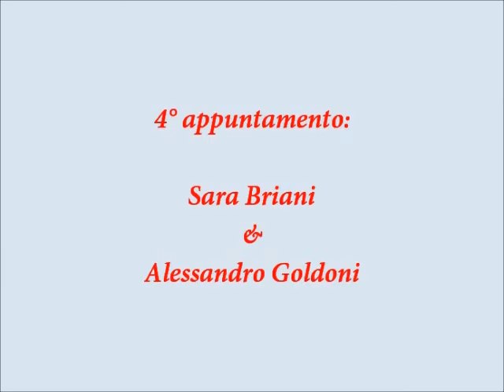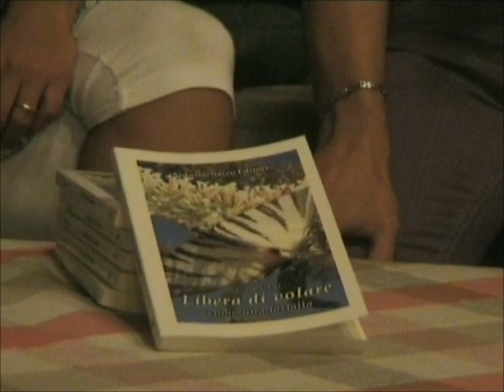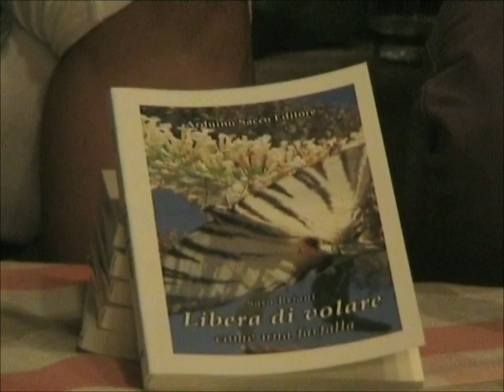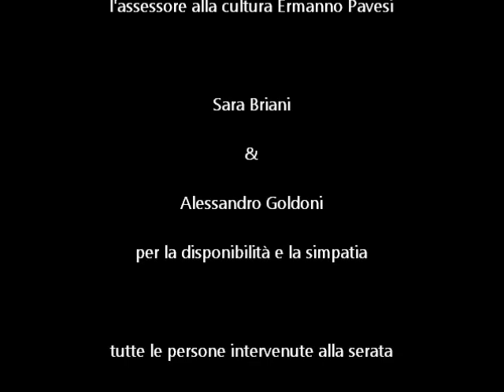I giovedì del libro - Quarto appuntamento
Per la quarta serata di questa rassegna, il ristorante "Gustavino & Passalacqua" accoglie "Libera di volare come una farfalla", dolce favola della giovane scrittrice bolognese Sara Briani e la fantascienza reale del romanzo noir di Alessandro Goldoni, dal titolo orwelliano "2029". Un incontro che ha visto i due autori particolarmente affiatati e disponibili; tante curiosità, opinioni e aneddoti vari e l'atmosfera sempre accogliente della cornice di Monzuno. Ospite della serata anche il sindaco del paese.
Come sempre conduttori, gli scrittori Fabrizio Carollo e Sergio Pozzi.